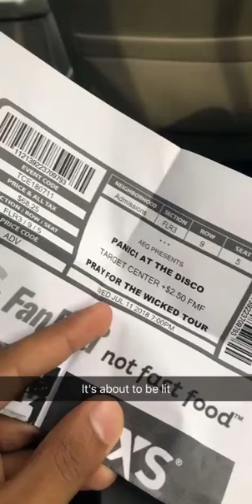Panic! Live @ Target Center 7.11 - My Snapchat Story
So there will probably be like 18 million cuts in this video, for which I am truly sorry for ridding you of the joy of listening along to the music. Plus I'm singing over a lot of it so that's just worse. Hopefully you get a mild taste anyways, and check out the other vids on my channel that I've uploaded also!